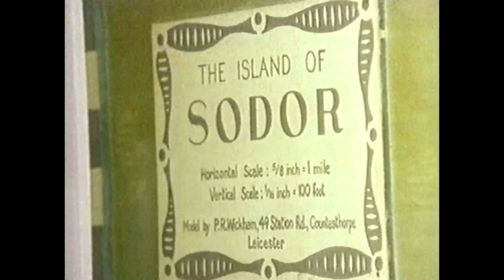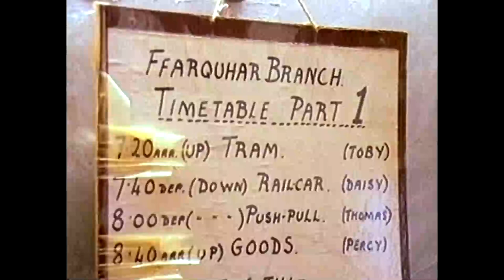Reverend W Awdry’s Models and Layouts (Updated)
Links to really useful sites and videos, all photos are copyright of there original owners and taken from the Wiki pages.